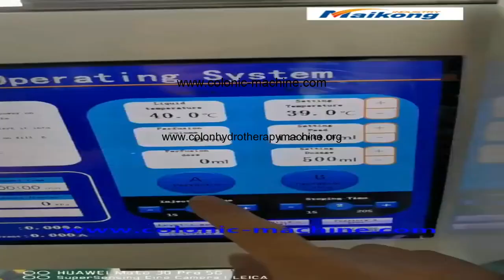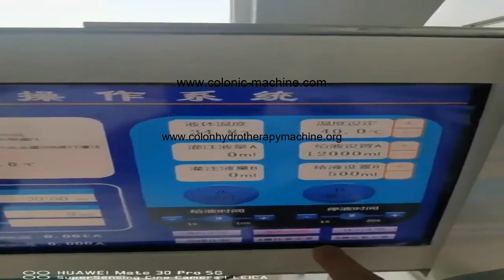bowtrol what is colonic irrigation good for colon hydrotherapy toronto